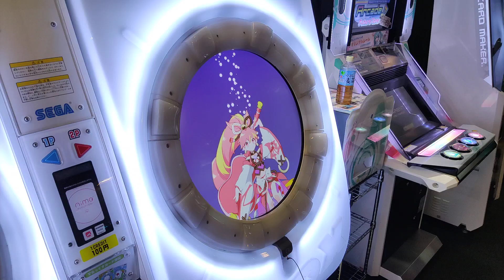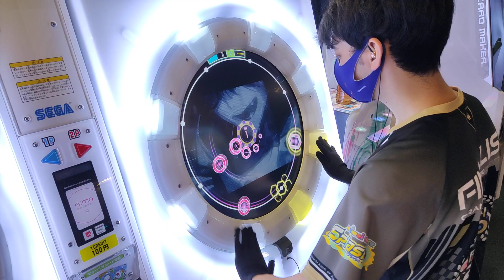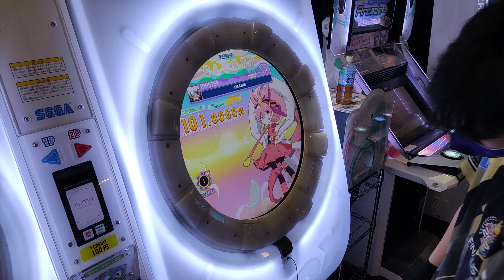【maimaiでらっくすSplash+ : パフェチャレ】AMABIE MASTER AP(ライフ1完走)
ぷれいやー：ゆう
曲名：AMABIE

ゆうです。
(๑•﹏•๑｀)ぷえ〜っ
この服は寝間着になってる